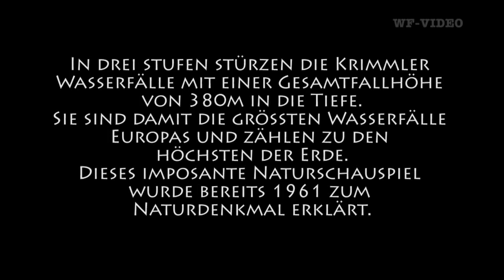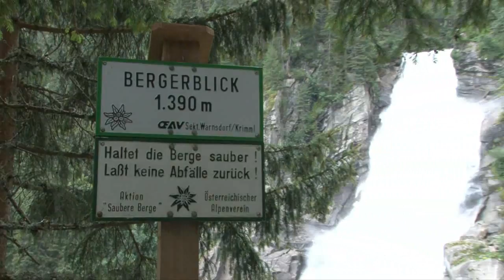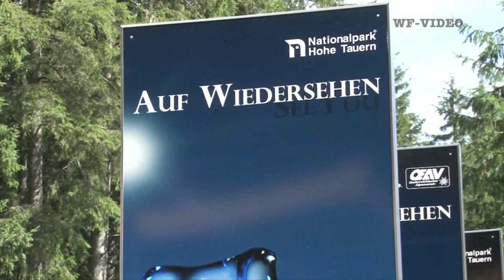Krimmler Wasserfälle - Einzigartige Bilder in HD-Qualität - Unique pictures in HD quality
Krimmel waterfalls - Unique pictures in HD quality
Mehr über Wasserfälle erfahren Sie noch hier:
You can find out more about waterfalls here: